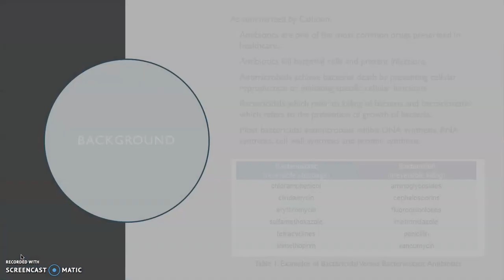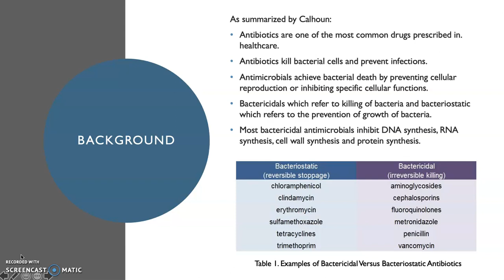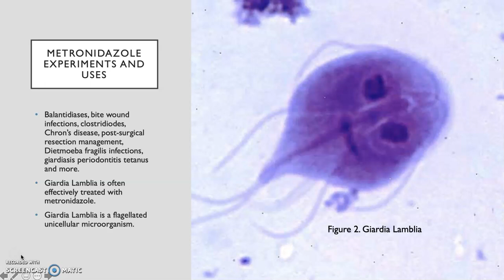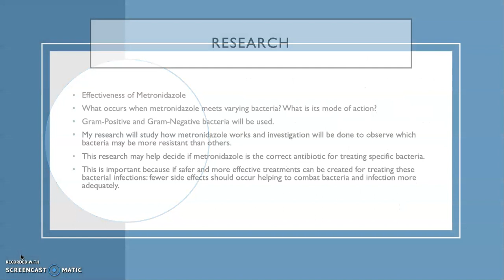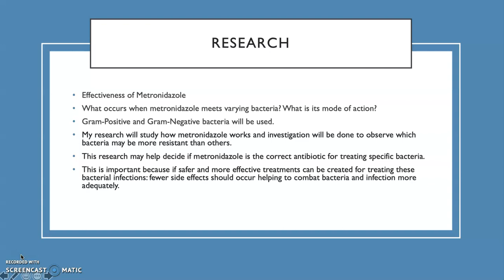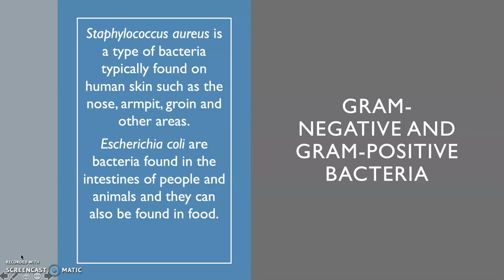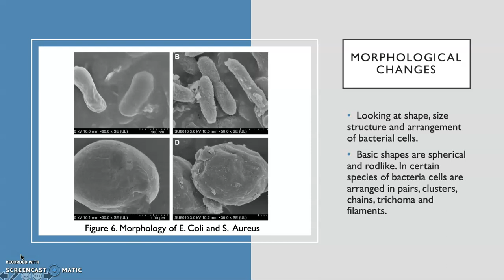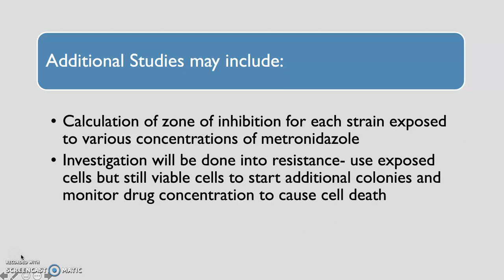Effect of Metronidazole on Varying Bacteria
Presenter: Madisen Seastrum, Undergraduate biochemistry student at Daemen College

This video was submitted as part of the STEM for Everyone initiative hosted by the UB Women in STEM Cooperative (WISC) and UB Women in Science and Engineering (WiSE).

Abstract: The research I will be looking into will use the antibiotic Metronidazole and varying bacteria. Different bacterial strains will be streaked onto an agar plate and metronidazole will be applied to the bacteria. The effectiveness and the mode of action of the drug will be considered and hopefully this will help show how well this drug really works since it is so commonly prescribed to humans and animals to treat infection.